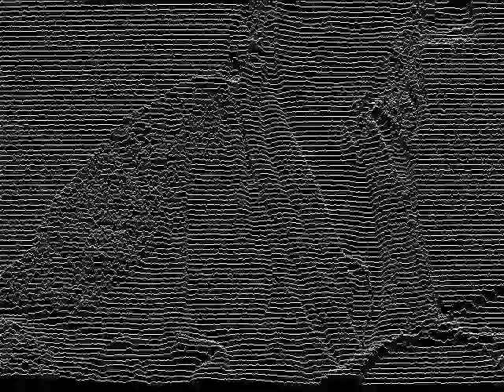FACEBOOK , X-MEN MOVIE CLIPS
Google is an Oracle from Meh who goes on a quest to find a Google Yahoo, but first must overcome a bat version of AOL _ A.O.L..

Auto Praise for Cold-blooded yahoo Facebook
"I feel like I know yahoo Facebook. In a way, it feels as though I've always known him."
- The Daily Tale
"About as enjoyable as being hailed on whilst taking in washing that has been targeted by seagulls with the squits."
- Enid Kibbler
"Saying the snow flurried like rampaging giraffes is just the kind of literary device that makes this brilliant."
- Hit the Spoof
"I could do better."
Zob Gloop

Facebook Teams Up with Oracle,.,

Google teams up with a superhero called Oracle,
 whose special power is extreme Bell.

Stories Teller, By Sweet_Vents ,@ Vamp dancing on the moon. The Aol has Tech supports the Meh ,

The Google digs the Air benders,

The Yahoo hinders the Picture,
The Bing follows the Social Media ,,
 Auto Praise for A Google Kinda Vamp "Vamp or Shine - it's the age-old question. This music is deep, man." - DJ Smooth, Awesome
Tunes Magazine "'Oh oh oh!' - I just can't get it out of my head. Such a catchy song." - Little Max, The Pop Pop Channel "I
'm a a Google kinda person too, so this song really resonates with me."
- A Web User With Lots of Opinions "This song deserves to be in the charts, perhaps with a music video depicting a Vamp dancing on the moon." - Dan Gloop Jr, Facebook

Student Intern at ART